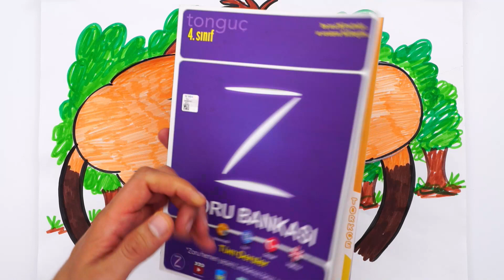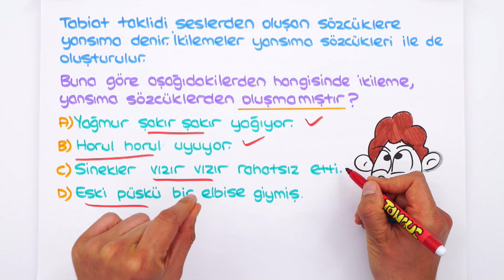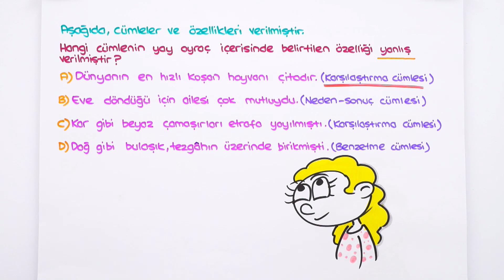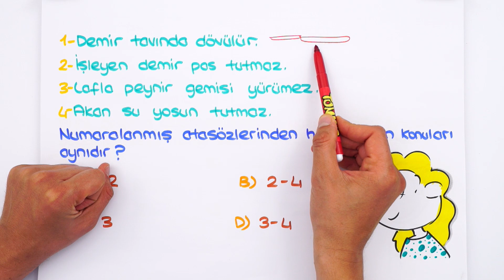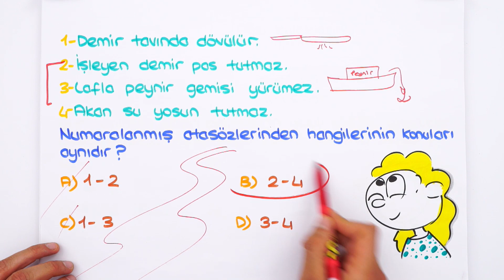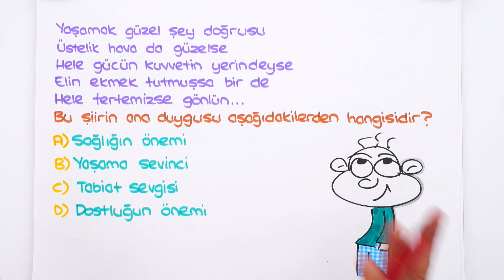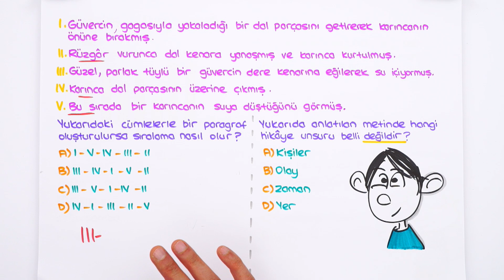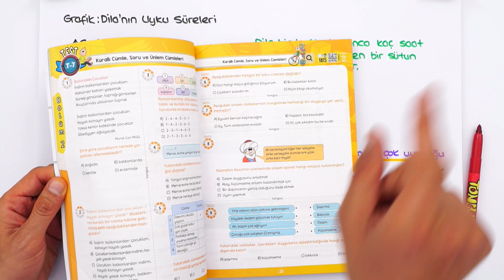4. Sınıf Türkçe: Anlam Bilgisi Soru Çözümü #2022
⭐ Akıl Notları ile Yazılılarına Hazırlan!
✨Dönem boyunca; canlı yayınlar, konu anlatımları ve rehberlik videolarıyla, Tonguç yanında! 🥰 Bugünkü Türkçe dersimizde "Anlam Bilgisi" konusunda sorular çözeceğiz. Hazırsan başlıyoruz! 😎

🚀Günün Ödevi:
Tüm Dersler Zoru Bankası➡ T2 - T14